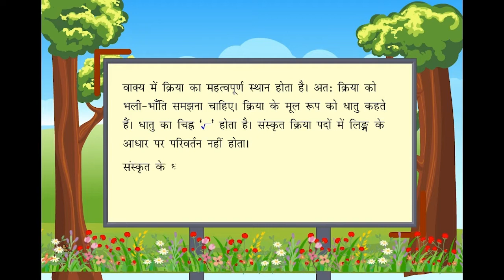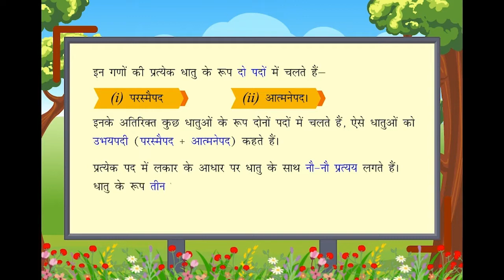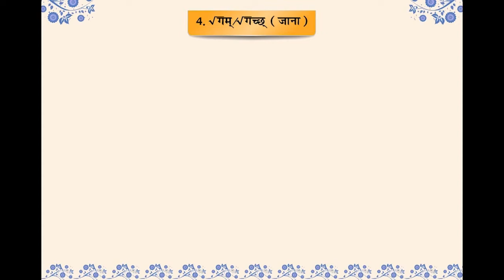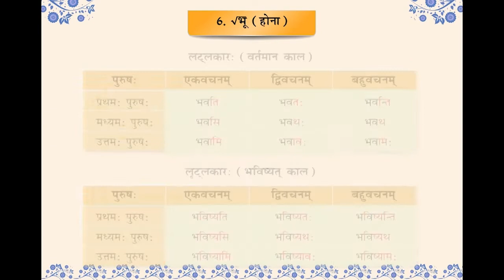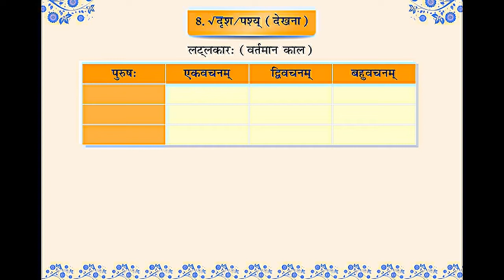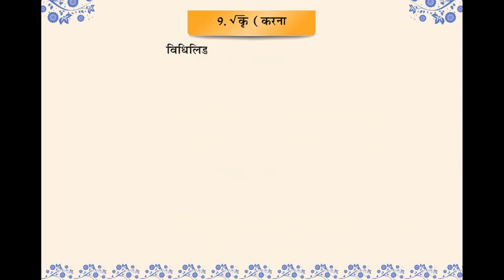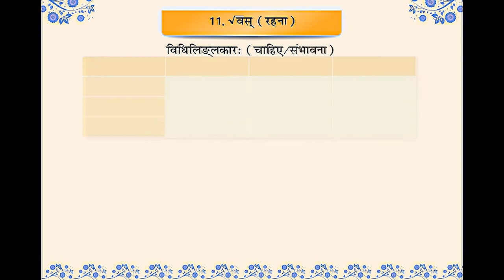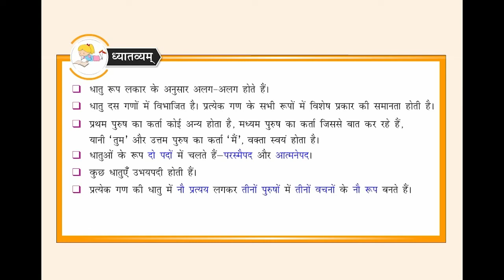Aanandam Sanskrit Vyakaran Class 7 Chapter 3 - Dhaturupani (धातुरूपाणि)